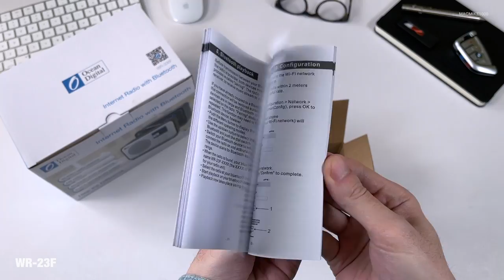Great Portable WiFi Internet Radios for Around the Home | Ocean Digital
Ocean Digital WiFi Internet Portable Radios.

❐ LINKS:
- Ocean Digital WR-336F (Walnut)
- Ocean Digital WR-336F (Black)
- Ocean Digital WR-23F (Black)